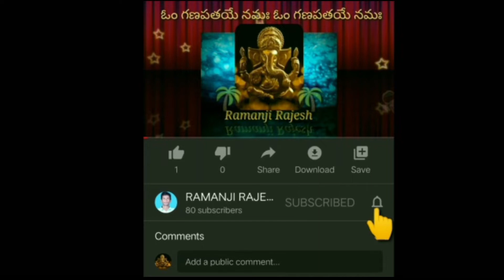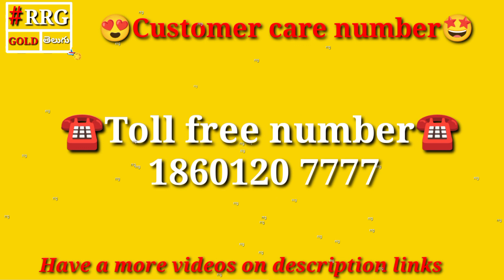icici Bank customer care number full complet video